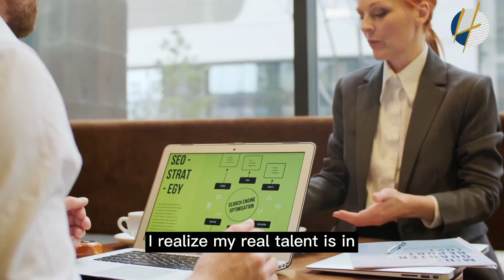Why Did You Leave Your Last Job - How To Answer? (2021) | Henrrey Pang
UNDERSTANDING HOW TO ANSWER "WHY DID YOU LEAVE YOUR LAST JOB?" DURING JOB INTERVIEW

As with any interview question, the key to crafting an impressive answer is understanding why people are asking in the first place. The main reason why people ask this is because they want to know did you leave with a good reason or individual growth?

Thus, we need to answer in a more professional way to increase the chance of getting the job.

If you answer it well, the interviewers will begin to find out why you’re the best candidate for this job, in terms of hard skills and experience as well as soft skills. It’s a great opportunity to demonstrate that you can communicate clearly and effectively, connect with and react to other humans, and present yourself professionally.

In this video, there are 3 sample answers to HOW TO ANSWER "WHY DID YOU LEAVE YOUR LAST JOB?" DURING JOB INTERVIEW and the details are as follows,

They are ;
1. Personal Growth
2. Laid Off
3. You Get Fired